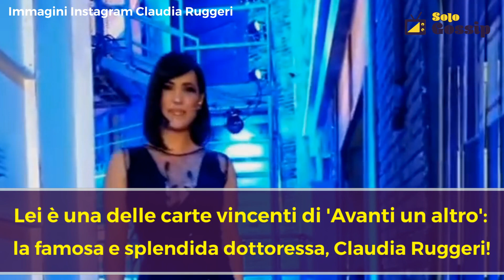Avete mai visto il marito della splendida Claudia Ruggeri? Ecco il selfie insieme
Claudia Ruggeri è splendida, ma avete mai visto suo marito? Sui social spunta un loro selfie insieme: sono davvero splendidi.